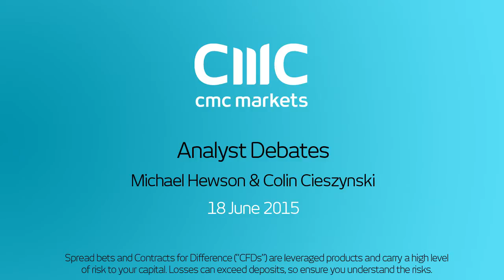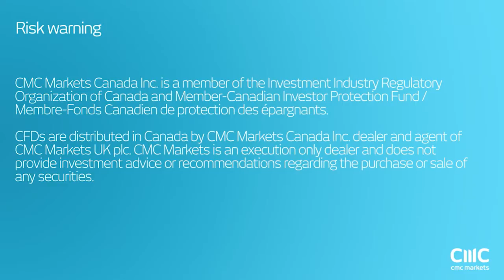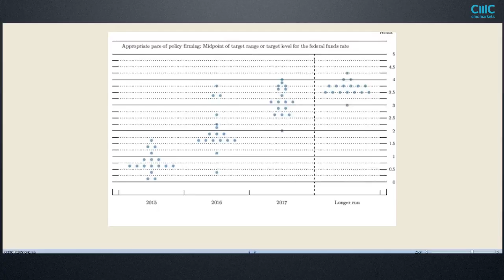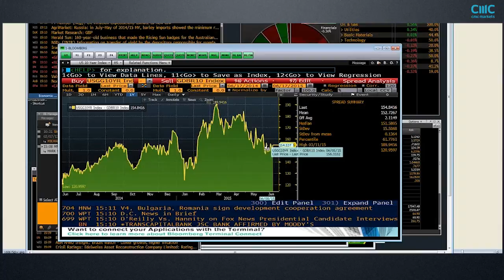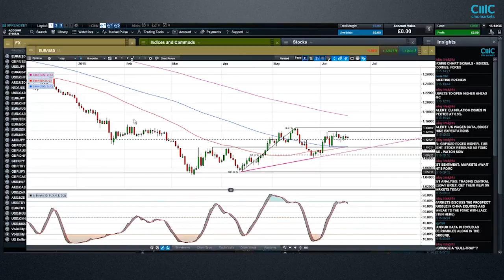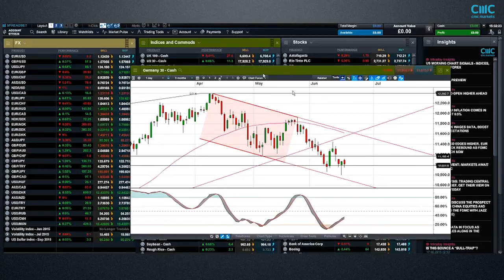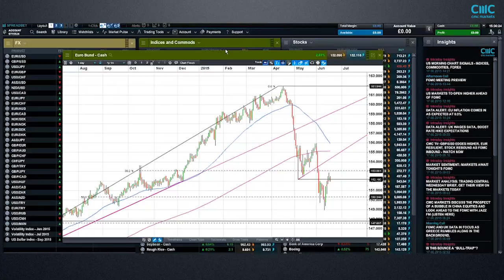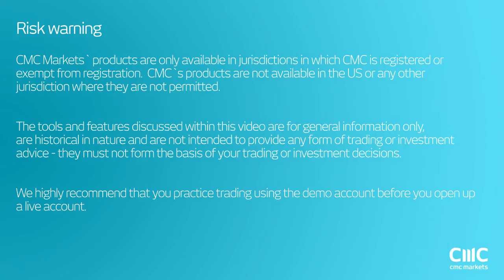Analyst debate with Michael and Colin - CMC Markets 17 June 2015